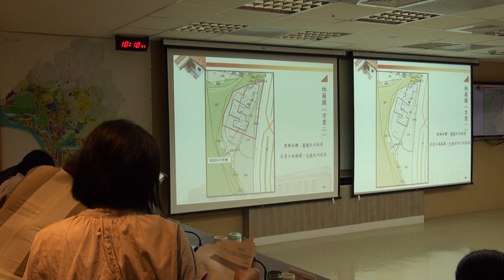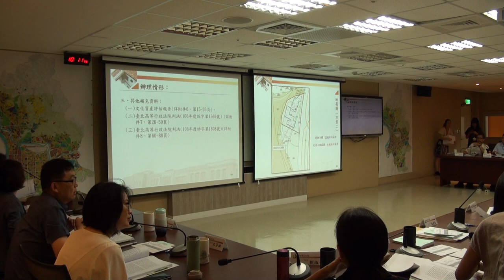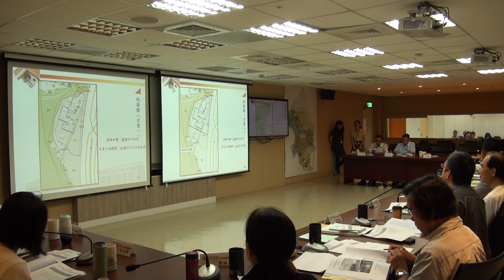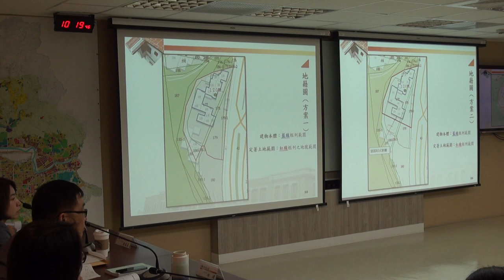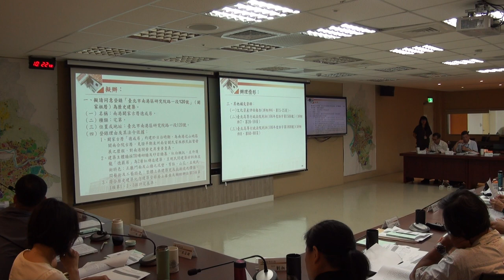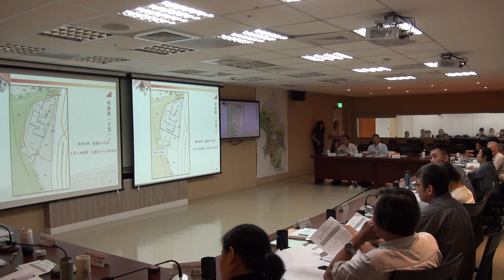臺北市政府古蹟歷史建築紀念建築聚落建築群考古遺址史蹟及文化景觀審議委員會第118次-PART2